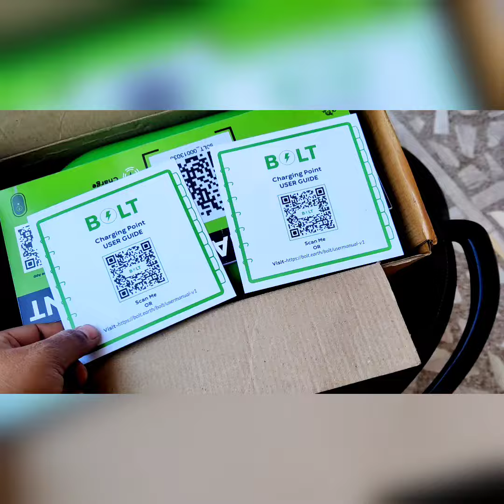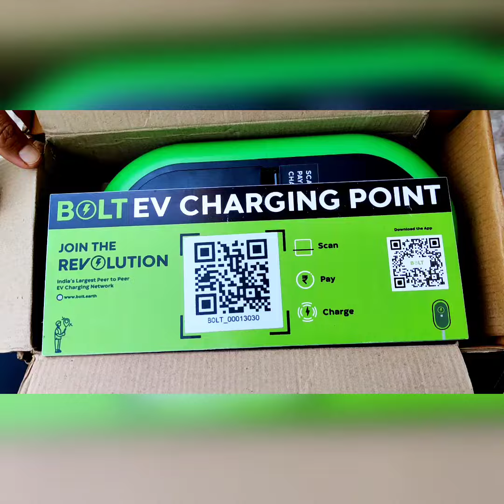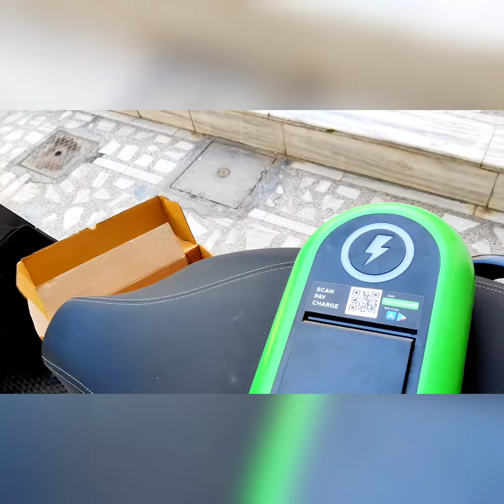EV charger for Ola S1 & S1 pro two wheeler ev charge 1 rs mai only